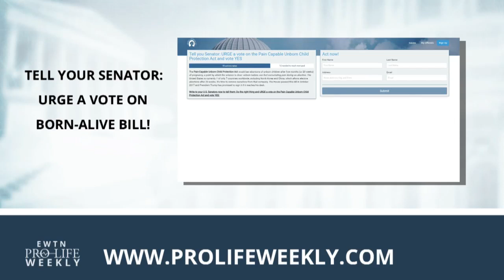EWTN Pro-Life Weekly 2020-02-13 | Full Episode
The Senate Judiciary Committee held a hearing this week on the Born-Alive Unborn Child Protection Act—Sen. Mike Lee and The Susan B. Anthony List’s Marilyn Musgrave join us for analysis. President Donald Trump invited Robin and Ellie Schneider to the State of the Union to share their story and make a major announcement—they share their experience with us. Eight Democratic presidential candidates spent the last Saturday before New Hampshire’s first-in-the-nation primary at a NARAL forum—Catherine Hadro “Speaks Out.” And we bring you the story of Matt Hammitt, the former lead singer of the Christian band Sanctus Real, and his son Bowen’s bold pro-life witness. EWTN Pro-Life Weekly with Catherine Hadro airs on EWTN every Thursday night at 10 pm ET. It
re-airs on Sundays at 10 am and Tuesdays at 1 pm. EWTN Pro-Life Weekly with Catherine Hadro airs on EWTN every Thursday night at 10 pm ET. It re-airs on Sundays at 10 am and Tuesdays at 1 pm.